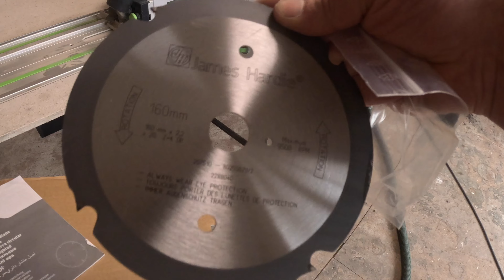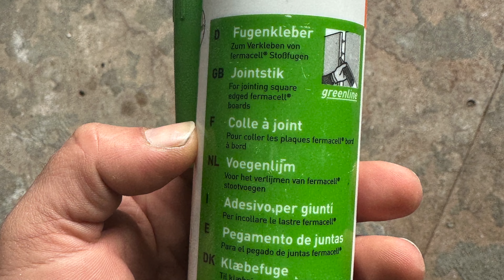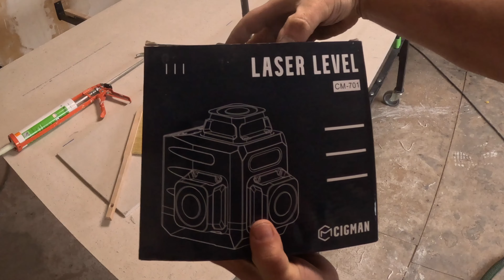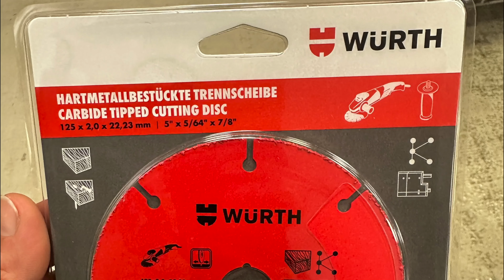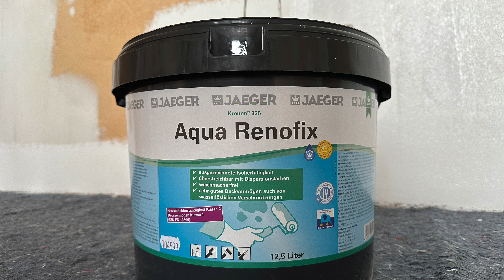Fermacell Platten 45° Streifen fräsen Und kleben Eckschutzschienen setzen sowie verspachteln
## Inhaltsverzeichnis ##
0:00 Vorschau
0:28 Fensterbrett aus Holz fräsen schleifen und anbringen
1:53 Fermacell Platten 45° Streifen fräsen
5:24 gipskarton platte, Laibung an der Wand sauber Schnitt durchführen
7:55 Fermacell streifen verschrauben Oder tackern
9:14 eckschutzschienen verspachteln
17:30 mit Aqua Renofix fensterwand streichen